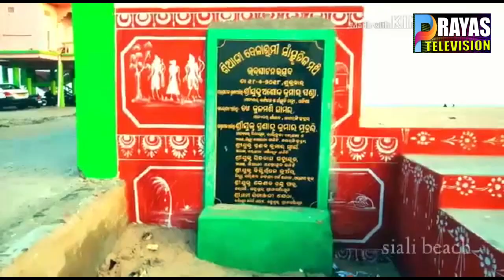ଯୁବତୀଙ୍କ ସହ ଅନ୍ତରଙ୍ଗ ମୁହୂର୍ତ୍ତ ଭିଡିଓ ଭାଇରାଲ୍ କରି ଜେଲ ଗଲେ ଯୁବକ